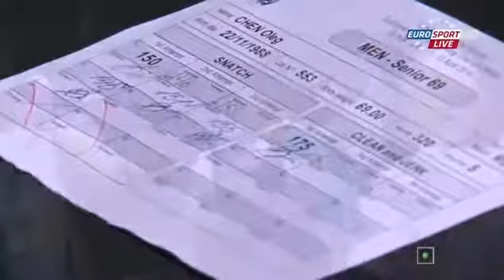2014 European Weightlifting Championships Men's 69 kg Snatch Tel Aviv , Israel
Oleg Chen Тяжелая атлетика важка атлетика haltérophilie ağır atletika peshëngritje ծանրամարտը цяжкая атлетыка вдигане на тежести codi pwysau súlyemelés tạ gewichtheffing άρση βαρών vægtløftning angkat besi meácháin levantamiento de pesas pesistica aixecament de peses 舉重 举重 weightlifting svarcelšana sunkioji atletika Gewichtheben vektløfting podnoszenie ciężarów levantamento de pesos haltere дизање тегова halter haltérophilie dizanje tegova tyngdlyftning 重量挙げ